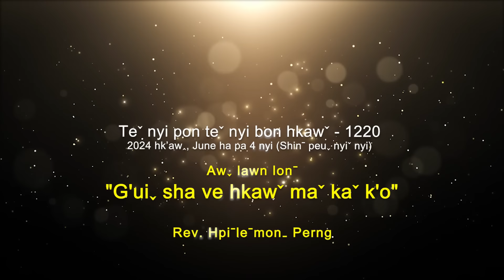Teˇ nyi pon teˇ nyi bon hkawˇ 1220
✝️ Awˬ lawn lonˉ - "𝐆'𝐔𝐈ˬ 𝐒𝐇𝐀 𝐕𝐄 𝐇𝐊𝐀𝐖ˇ 𝐌𝐀ˇ 𝐊𝐀ˇ 𝐊'𝐎"